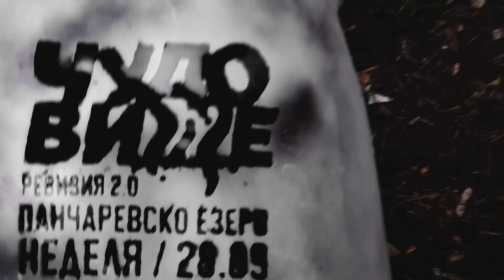Панчаревското Чудовище HD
Панчарвоското чудовище се появи отново!
Прочетете неговата история.

На 28 септември, неделя, от 16 до 22 часа на Панчаревското езеро ще се проведе второ издание на фестивала РеВИЗИЯ, който използва аудио-визуални изкуства, за да провокира промяна и преосмисляне на емблематични градски места. С името на тазгодишното издание “Чудо-вижте” организаторите отправят послание за двусмислената функция и състояние на района на Панчарево, който има нужда от съсредоточаване на усилия, за да се превърне в едно от чудесните места за разходка на софиянци и гости на града. Акцентирайки върху актуалното състояние на езерото, през миналата седмица се стартира кампания, в която се пускат серия от клипове с фалшиво чудовище, забелязано в Панчарево, които бързо събират над 100 000 гледания в социалните мрежи и така привличат общественото внимание към него.

РеВИЗИЯ 2.0 е иницатива на Сдружение Трансформатори и Elektrick.Me и се осъществява с подкрепата на програма “Култура” на Столична община, Район Панчарево, Booking.com, Спешъл Олимпикс България, бистро Лодките, ресторант Трибуните и всеотдайни доброволци.

Фалшиво чудовище, 5-метров воден екран, музика и 3D мапинг шоу в аудио-визуалния фестивал от поредицата РеВИЗИЯ, който цели да преосмисли функцията на занемарени, но емблематични градски места.

28 септември, от 16 до 22 часа.
Вход-свободен.

Програма:

Пикник, спорт
Melformator live
Мапинг първа прожекция
Kliment DJ set
Мапинг втора прожекция
1000names DJ set
3Д Мапинг (прожекцията ще започне след 19:30)

До мястото на фестивала се стига с автобуси 1, 3 и 4 до спирка Кокалянско ханче, и пеша по пътя към ресторант “Трибуните”. С автомобил или велосипед се следва маршрута по Самоковско шосе, отбива се на разклона за мотел-ресторант Трибуните и специализирана болница за рехабилитация и се следва главния път, който води до самото табло.